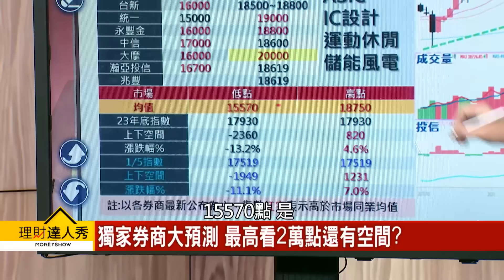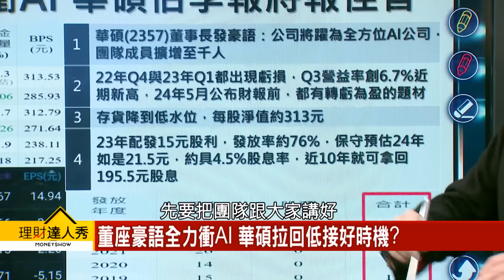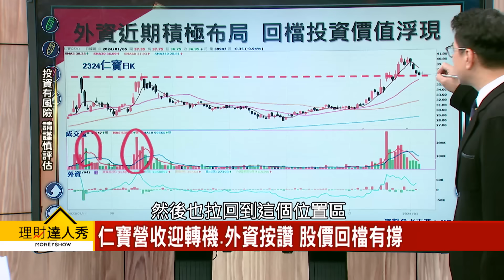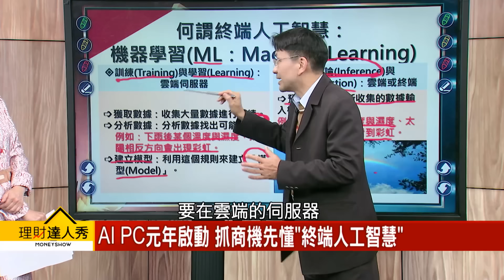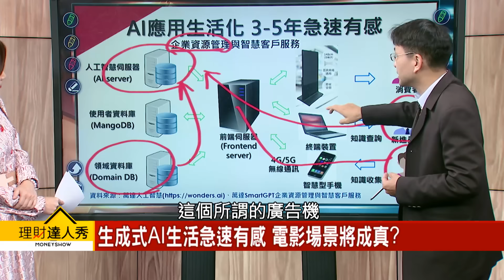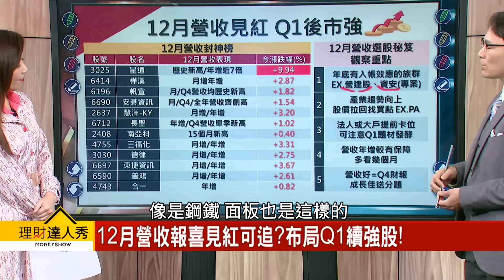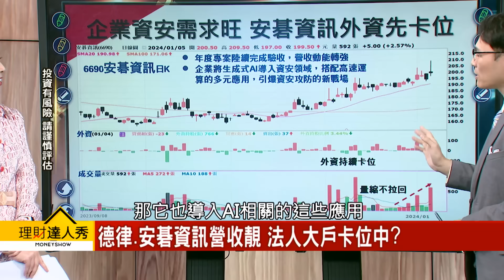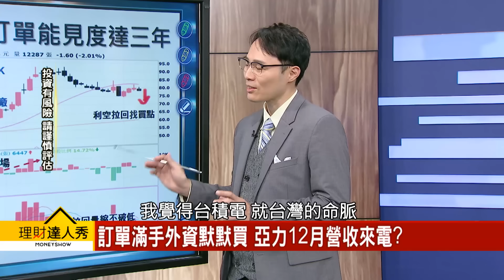【理財達人秀】台股拚選前高點 CES展搶反彈 AI PC新希望？12月營收誰續強 面板.鋼鐵.重電藏黑馬！｜李兆華、鍾國忠、曲建仲、容逸燊2024.01.05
在小賈身編：加權是否會跟隨櫃買走勢？

(00:00) 台股開年首週重挫411點 金管會信心喊話
(03:49) 美債殖利率又見4% 官股救駕台股安了嗎?
(18:50) 三星降價搶單 台廠無懼!曲博點名最大敵人?
(35:01) 12月營收報喜見紅可追?布局Q1續強股!